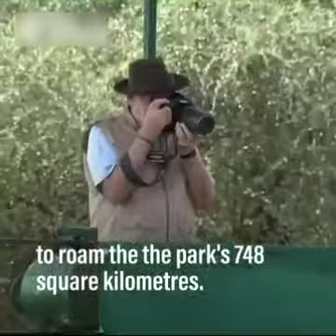Indian prime minister releases Namibian cheetahs into wildlife reserve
Eight cheetahs were released into India's Kuno National Park